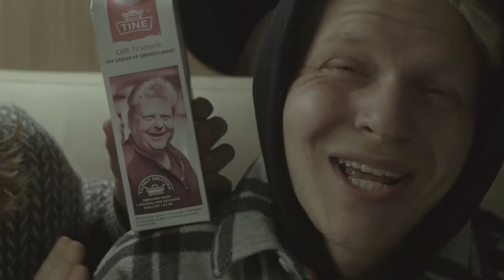Camper Logbook, Snowboarding trip to Norway in a campervan | DUMBØ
There were four of them in this dark and damp camper van. Their mutual dream to travel anywhere, any time, had brought them together on this trip towards the mountains and the untouched nature. Their four-wheeled symbol of freedom was racing forwards and you could see the snowbanks growing.
The spirit was high and everything was just how they had imagined...